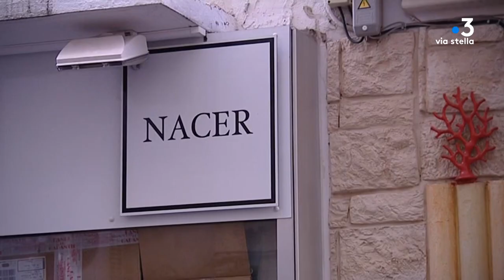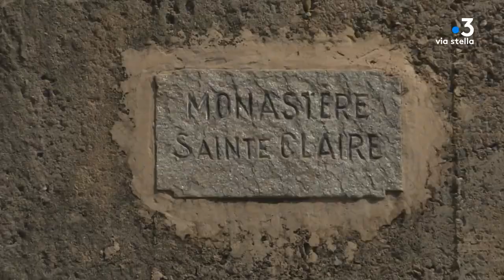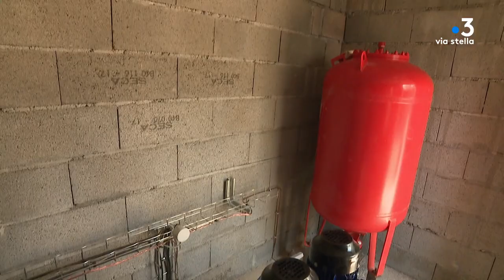CORSICA PRIMA du 19 mai 2022